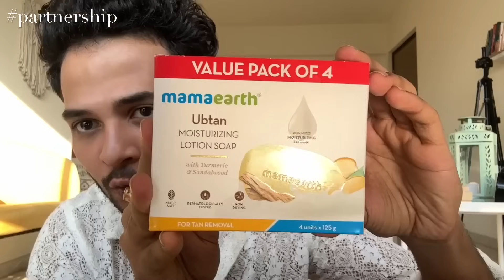Finally she is back 😍 || Pompi ruined our moment